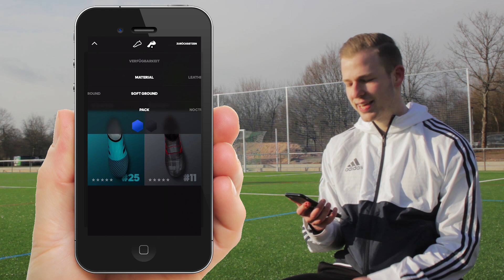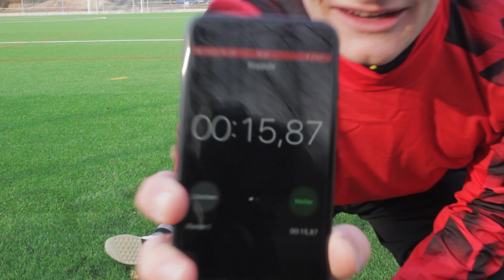Adidas Glitch - Nie wieder neue Schuhe kaufen??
Adidas Glitch TEST 2018 - Skin für Fußballschuhe?!
✘ Am Ende des Video bekommt ihr einen exklusiven Glitch-Code von uns!
◘ Snapchat for 'Behind The Scenes': @mluzie7

✘ Einfach einen neuen Skin drüber ziehen, anstatt neue Fußballschuhe kaufen? So in etwa sehen wir die Idee hinter 'Adidas Glitch'. Ob das ganze auch so funktioniert, welche Vor- oder Nachteile das ganze hat, testen wir in diesem Video!

✘ Wenn ihr am Ende des Videos gegrüßt werden wollt, schreibt einen Kommentar mit teamF4B. Vielleicht habt ihr Glück und findet euren Kommentar schon im nächsten Video!

◘ Viel Spaß beim Schauen | Enjoy the video

Filmed & Edited by Martin Luzie.